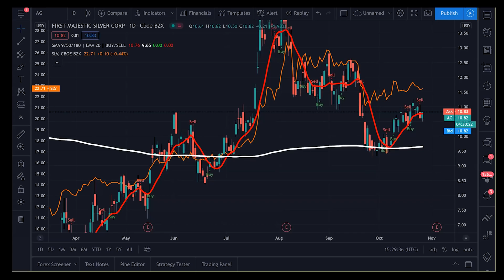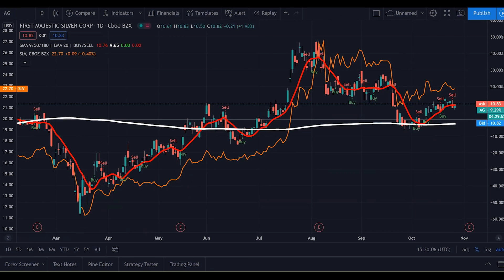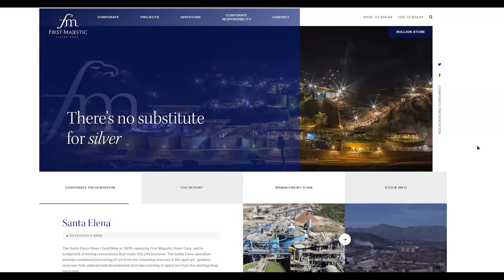SILVER Will Explode! Governments Manipulate Markets! Interview with Keith Neumeyer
Silver will explode. How high can it go? Governments manipulate markets. Interview with Keith Neumeyer discussing the importance of silver.